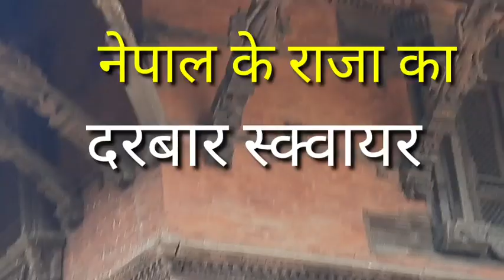नेपाल राजा का दरबार स्क्वायर Darabar square of Nepalese kingdom